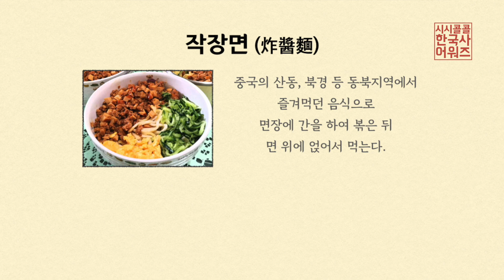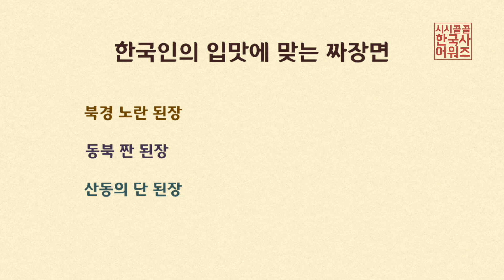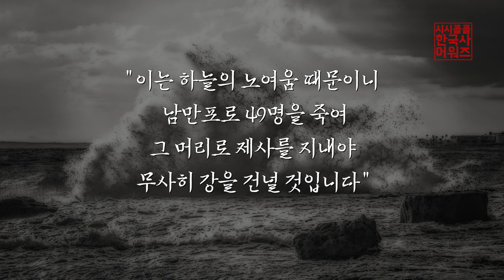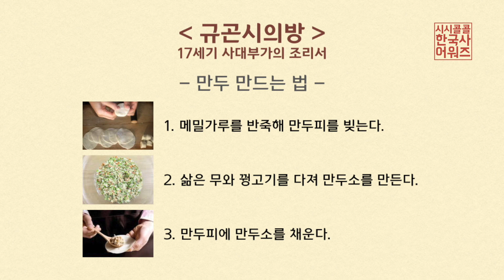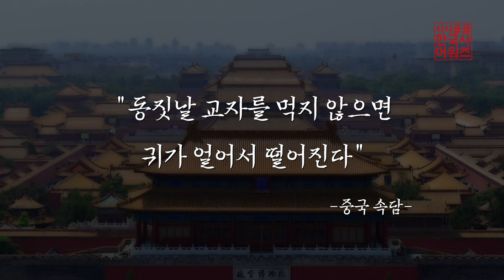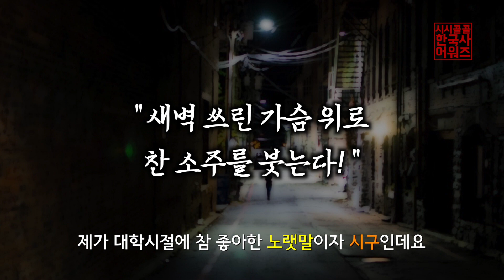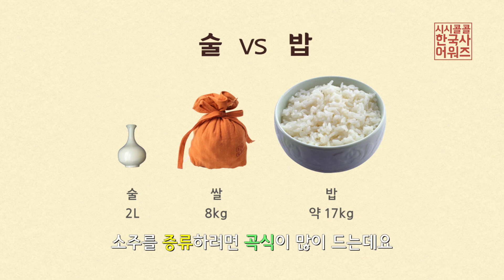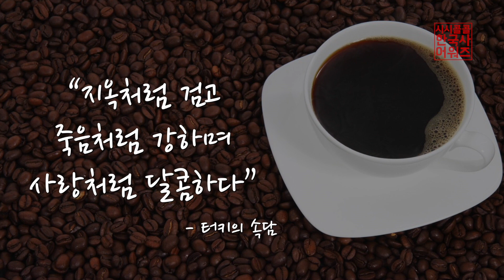[역사채널 권경률] 전통음식인줄 착각한 음식 BEST3 in 한국사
크리스마스처럼 외국출신 공휴일에는 외국출신 음식을 먹어줘야 한다!?
크리스마스에 솔로인 당신! ㅇㅇ 한 잔, ㅇㅇㅇ 한 그릇 그리고 ㅇㅇ 한 판!
전통음식인줄로만 알았던 음식들을 먹으며 역사채널 권경률과 함께하시죠~

@ 제작 : 씨세븐 플래닝즈